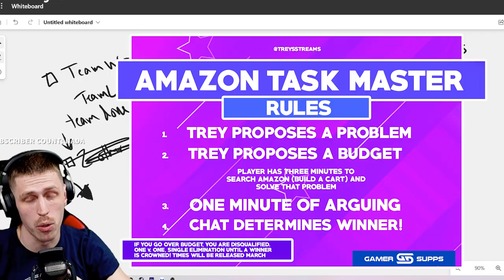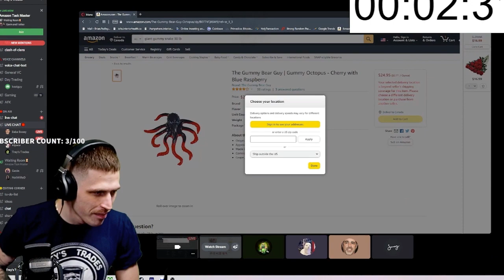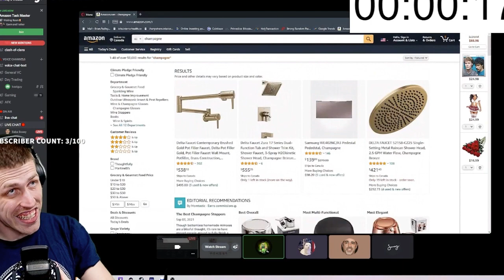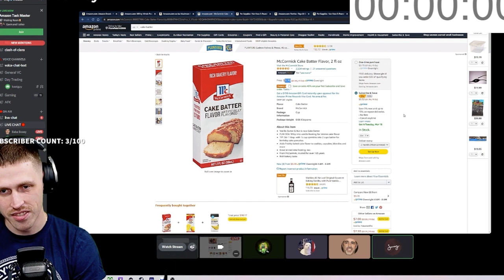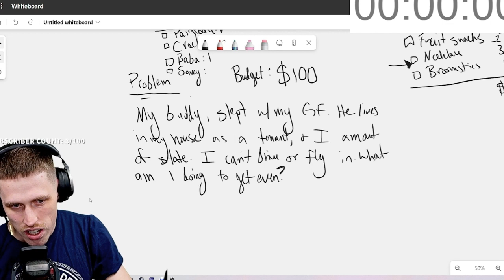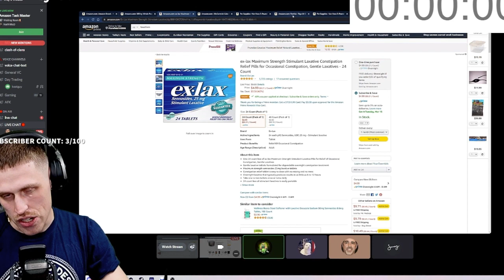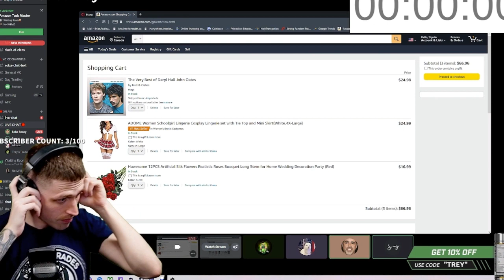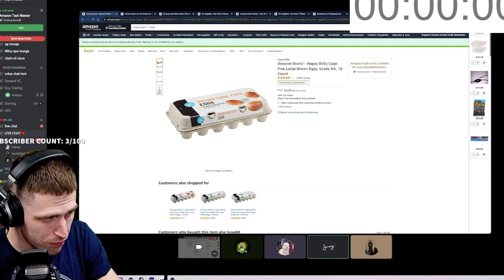Twitch Game Show: Amazon Task Master ep. 1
A new and original Twitch game show! Amazon Task Master. The rules are simple: The host (Trey) propses a problem & a budget. The player then has 5 minutes to solve that problem using only items on Amazon. This is followed by one minute or arguing why their solution is better to chat. Chat then decides who will move on to the next round and compete for today's prize: a $20 Chili's Gift Card.

***(Be sure to write my name on any package)***

Click this link to get ExpressVPN! I personally use this VPN service to protect myself online due to their strict no-log policy and other features that come with it:

I am not a financial advisor nor expert, please take anything I say with a grain of salt.